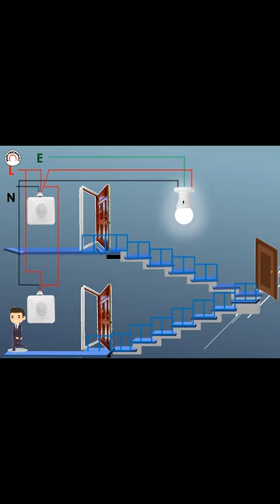Motion sensor- How does the motion sensor work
How does the motion sensor work